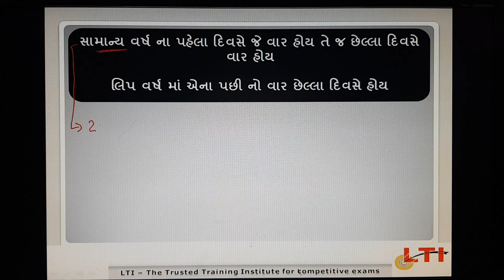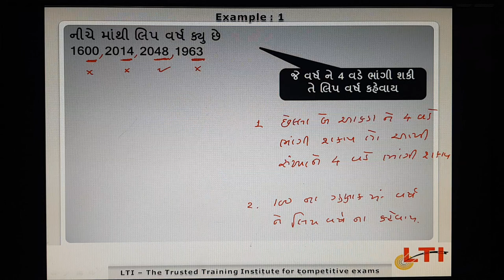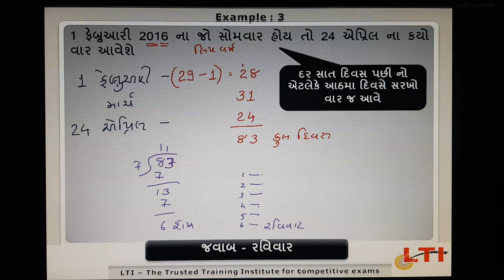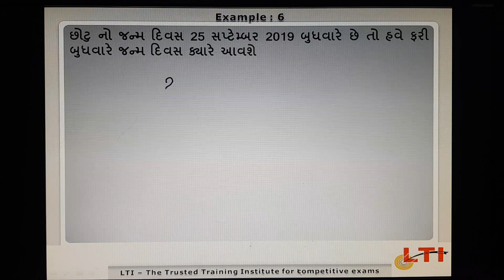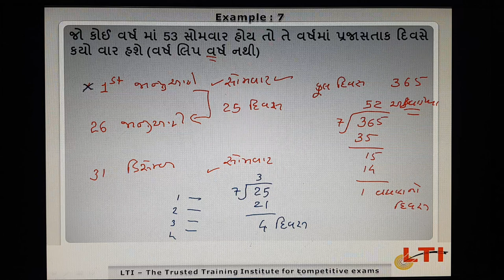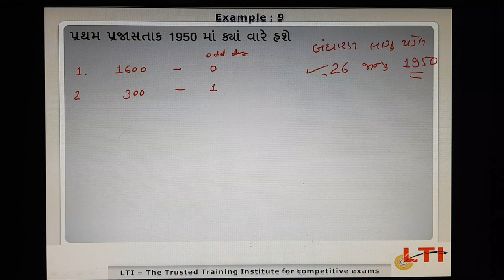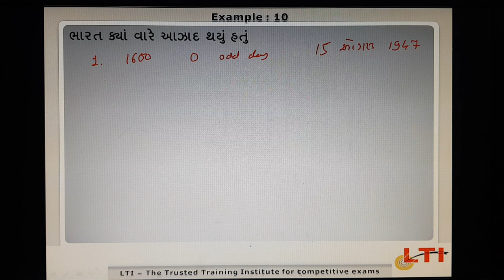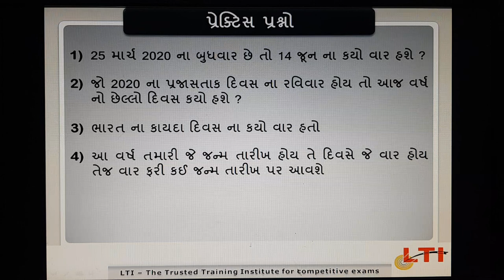કેલેન્ડર... Calendar... Reasoning ... Budhi kaushaly ...GPSC... by LTI - Lakshya Training Institute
GPSC...DY.SO...TDO...PSI...Constable...Talati...Binsachivalay...Highcourt...IBPS...SBI...RBI. Staff Selection...Railway... etc...